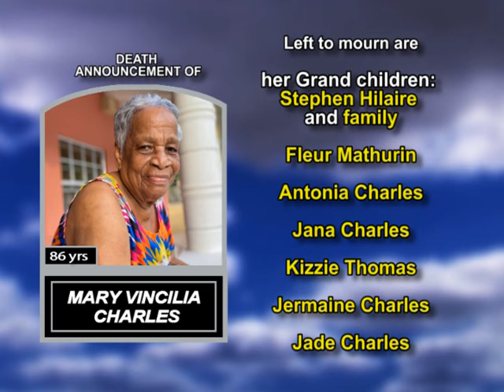Mary Vincilia Charles long